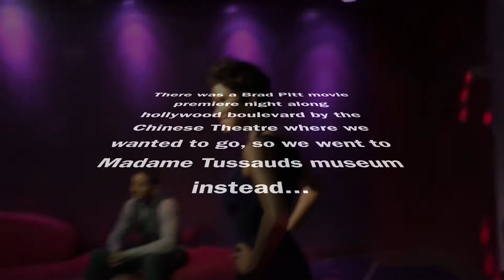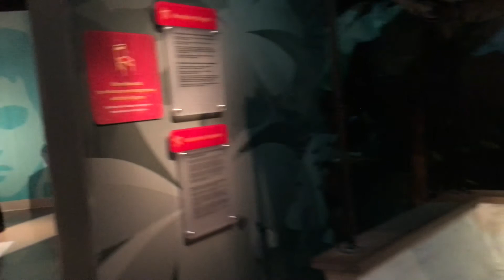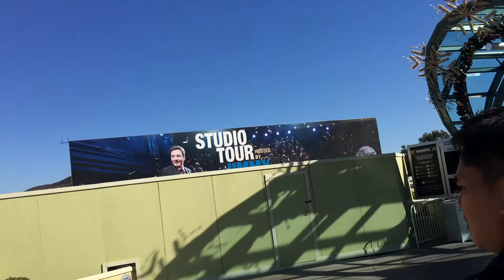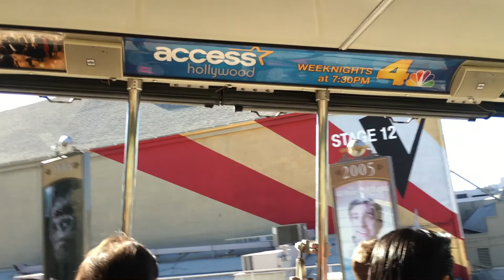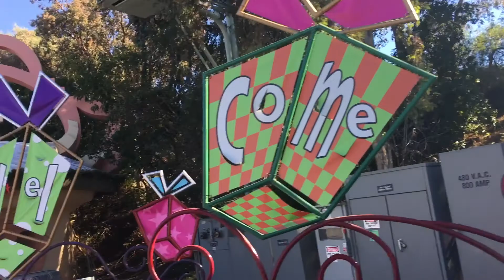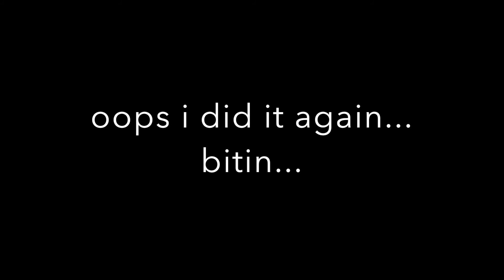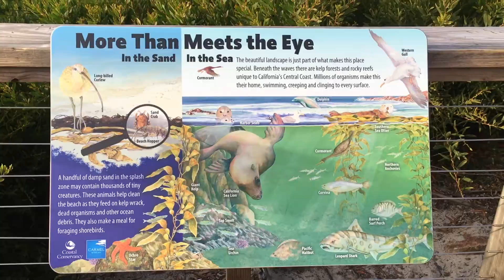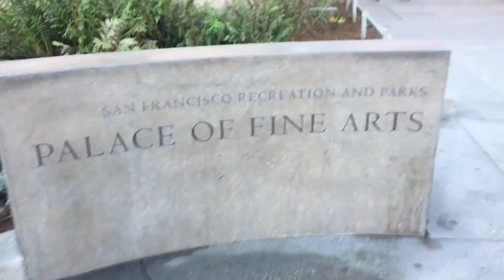Cali Visit Part Two (taglish)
This one is a bit longer :) coz i decided not to do a part 3 :)

long overdue post, in nov of 2015 we went for a visit to Calfornia to see some family and we were treated to a jam packed fun filled 2 weeks of traveling.